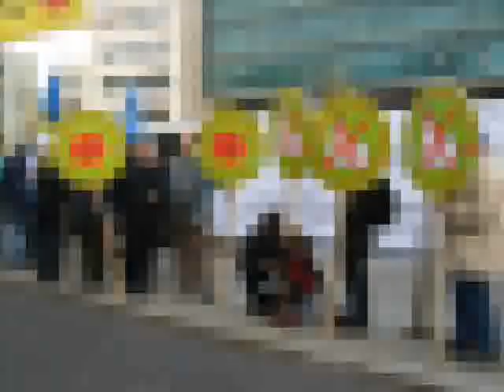NaturFreunde auf Demo "Mal richtig abschalten!"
NaturFreunde und FRIKO Berlin auf der Demo "Mal richtig abschalten" am 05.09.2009 und bei den Aktionen gegen die Verlängerung der Laufzeiten von AKWs.